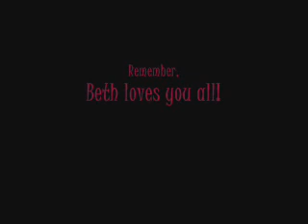A Tale of Rock and Oboes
River and Delta, the world's greatest rock stars, are on a mission in search of their newest band member. The question is, will they find her in the nerdy oboe player the two magically come across? More importantly, whatever will this girl play in the band?